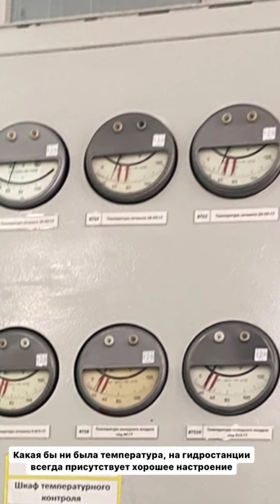Пётр Мовчан (Instagram stories от 28.07.23)